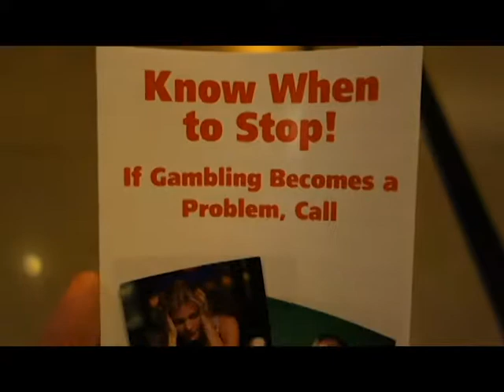Gambling and Horse Racing..also Lucky Fish?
Publish August 22, 2018

Checking out a new Casino that reopen in Albuquerque New Mexico. Inside they have a night club, horse racing, and of course slot machines. What more can you ask for, to have a good time.